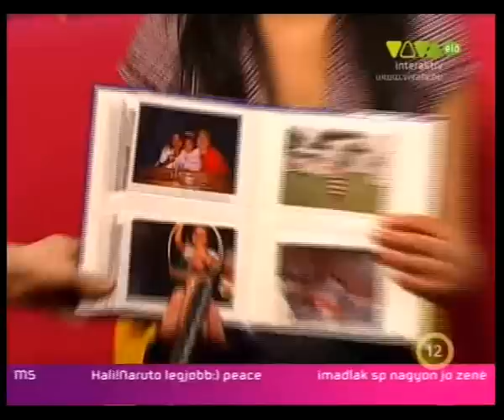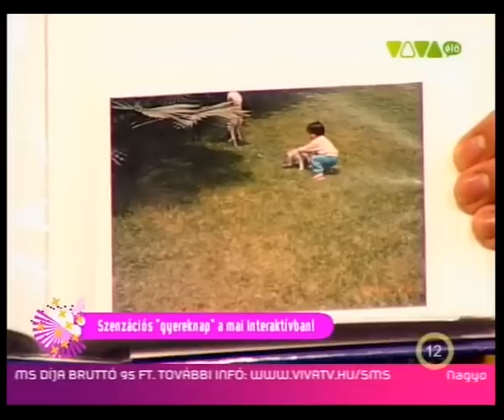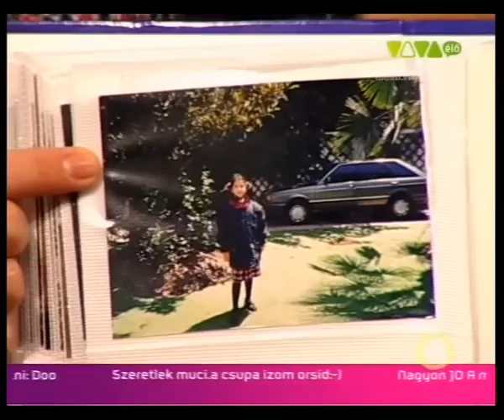Viva Interaktív Hien és Széles Iza gyerekkora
Hien és Széles Iza meséltek a gyerekkorukról a Viva Interaktív című műsorában. Iza fotókat, Hien pedig videót is hozott a régi emlékeiről.